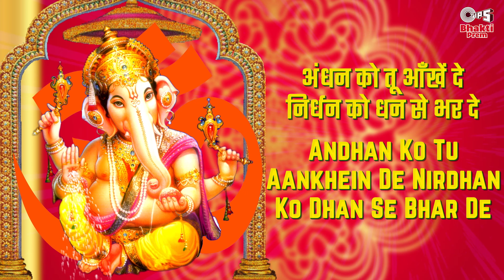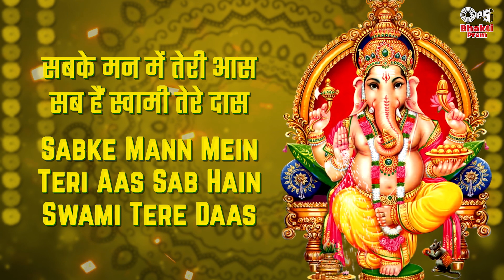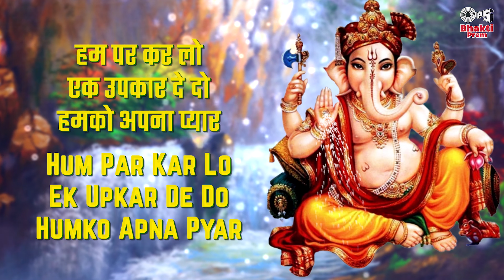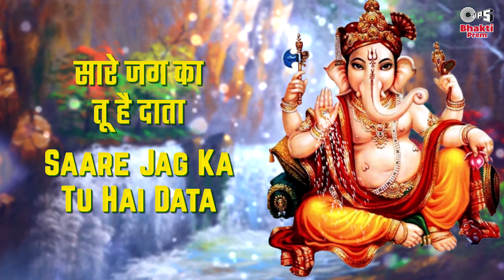सारे जग का तू है दाता | Saare Jag Ka Tu Hai Data Song With Lyrics | Ganpati Hindi Song|Ganesha Song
Watch & Listen to Latest Ganesh Festival Special Song "Saare Jag Ka Tu Hai Data" with Lyrics (सारे जग का तू है दाता) Sung By C. Laxmichand. @Tips Bhakti Prem

Song Name : Saare Jag Ka Tu Hai Data
Album Name: Jai Ganpati - Jai Gannayak
Singer: C. Laxmichand
Lyrics: K.L. Pardesi

Lyrics :
मेरे स्वामी गणपति बाप्पा
Mere Swami Ganpati Bappa
सारे जग का तू है दाता
Saare Jag Ka Tu Hai Data
मिल ना पाये कोई तेरे समान
Mil Na Paye Koi Tere Saman

मंगलमूर्ति तेरा नाम पूरे कर दो बिगड़े काम
Mangalmurti Tera Naam Pure Kar Do Bigde Kaam
हे विघ्नेश्वर हे वरदाता
Hey Vighneshwar Hey Vardata
हे विघ्नेश्वर हे वरदाता तेरी महिमा गाये सारा जहाँ
Hey Vighneshwar Hey Vardata Teri Mahima Gaye Sara Jahan

शिव शंकर की तुझ में शक्ति
Shiv Shankar Ki Tujh Mein Shakti
देव करें सब तेरी भक्ति
Dev Karein Sab Teri Bhakti

अंधन को तू आँखें दे निर्धन को धन से भर दे
Andhan Ko Tu Aankhein De Nirdhan Ko Dhan Se Bhar De
खोने वाला खोने वाला
Khone Wala Khone Wala
खोने वाला सब कुछ पा ले  जाने हर एक प्राणी सबको है ज्ञान
Khone Wala Sab Kuchh Pa Le Jaane Har Ek Prani Sabko Hai Gyan

देवों का तू देव कहावे
Devon Ka Tu Dev Kahawe
जग वालों से प्रीत निभाए
Jag Walon Se Preet Nibhaye

सबके मन में तेरी आस  सब हैं स्वामी तेरे दास
Sabke Mann Mein Teri Aas Sab Hain Swami Tere Daas
मैं भी आया मैं भी आया
Main Bhi Aaya Main Aaya
मैं भी आया तेरे द्वारे मेरे जीवन को दे खुशियों का दान
Main Bhi Aaya Tere Dware Mere Jivan Ko De Khushiyon Ka Daan

गजमुख तेरा कितना प्यारा
Gajmukh Tera Kitna Pyara
सुख सागर की बहती धारा
Sukh Sagar Ki Bahti Dhara
हम पर कर लो एक उपकार दे दो हमको अपना प्यार
Hum Par Kar Lo Ek Upkar De Do Humko Apna Pyar
गणपति देवा गणपति देवा
Ganpati Deva Ganpati Deva

गणपति देवा तेरी पूजा सबकी शक्ति है सबकी है जान
Ganpati Deva Teri Pooja Sabki Shakti Hai Sabki Hai Jaan

Mangalmurti Tera Nam Poore Kar Do Bigde Kam